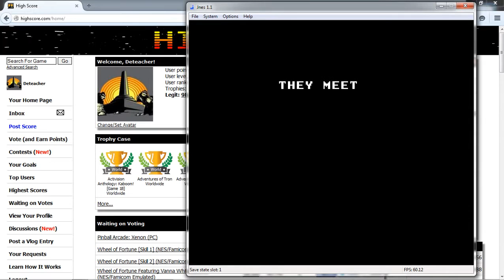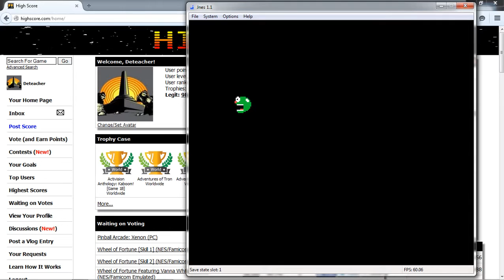Blob Muncher 56,170